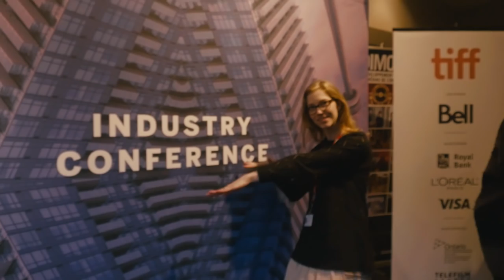I get to talk to Rob Reiner! Colossal review! Tiff Vlog day 8!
Colossal review, Rob Reiner talk, Tiff day 8